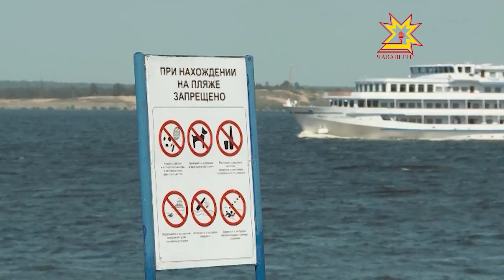Безопасность детей на каникулах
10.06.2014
Осторожно, каникулы! Для детей наступило самое любимое, но в тоже время, и самое опасное время года. Что необходимо сделать, чтобы летняя пора не обернулась трагедией, об этом сегодня рассказали журналистам.